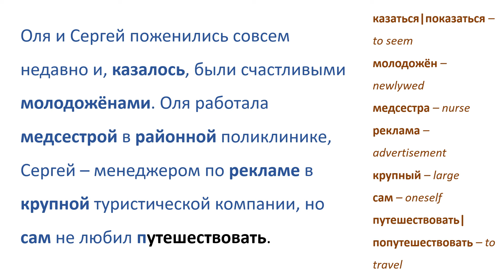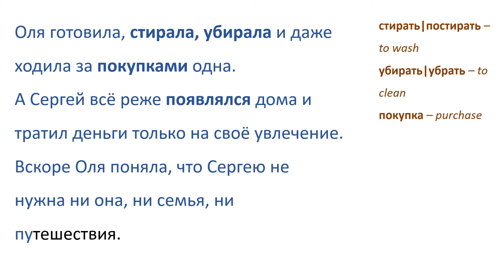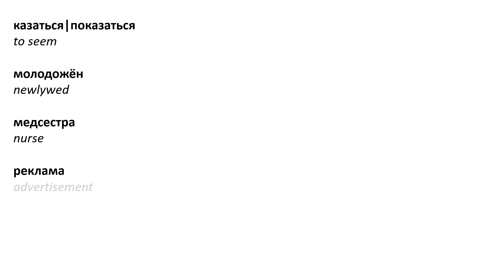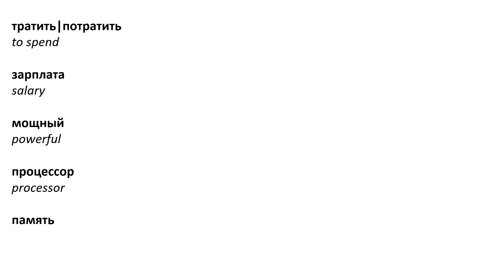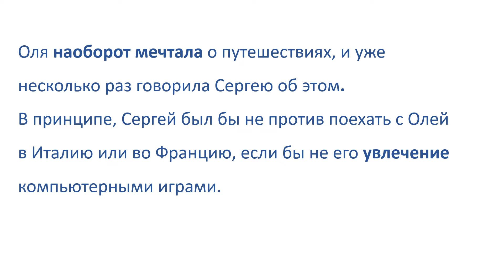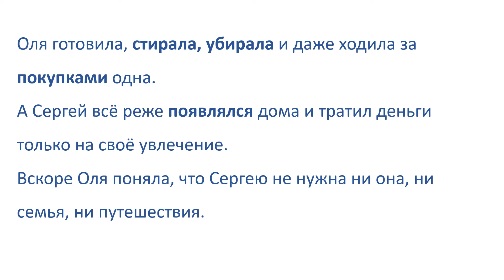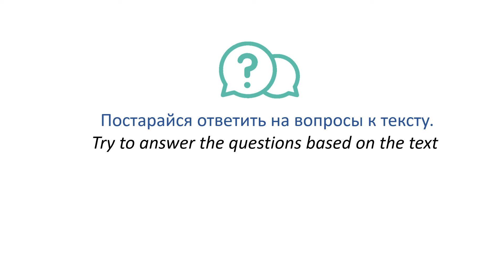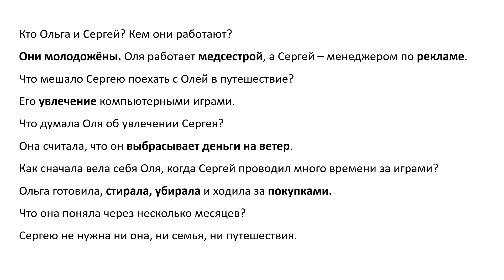Learn Russian Through Story | Level 3 | B1 | Intermediate | Деньги на ветер!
Text by M. Volkova. Have you ever thrown money away?
Transform your Russian skills in just one evening!
Instruction - guarantee of your success:
1. Listen.
2. Read along with me.
3. Check if you know all the words.
4. Read with the sound turned off.
5. Answer the questions about the text.
6. Retell.
7. Write this story in your own words.
On YouTube, you can enable subtitles in your native language and even adjust the playback speed to your preference.

To quickly find videos that match your language proficiency, simply enter your level in the channel's search bar. For instance, if you are a beginner, search for "Russian Beginners 1."